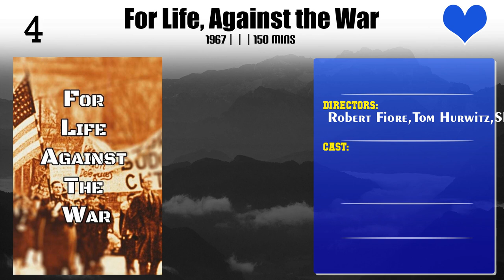Leo Hurwitz | Top Movies by Leo Hurwitz| Movies Directed by Leo Hurwitz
Best Movies of Leo Hurwitz

Find the list of top and best movies directed by Leo Hurwitz
1.Here at the Water's Edge
2.For Life, Against the War
3.Native Land
4.Strange Victory
5.The Sun and Richard Lippold

Please Comment down your favorite movie of Leo Hurwitz